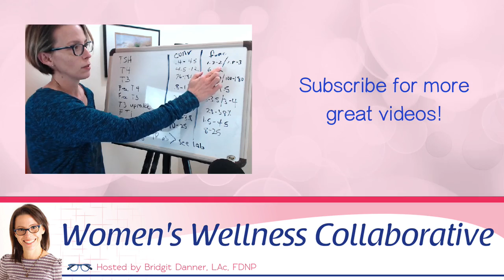What is going on in Perimenopause?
The facts about Perimenopause!

Perimenopause is the period of time from age 35 to Menopause when ovarian function starts to decline. Symptoms during this period can be improved by improving overall health.

Have you joined our community yet? We'd love to have you join us!